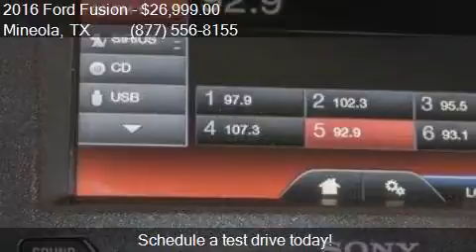2016 Ford Fusion Titanium 4dr Sedan for sale in Mineola, TX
This 2016 Ford Fusion Titanium 4dr Sedan is for sale in Mineola, TX 75773 at Longhorn Ford Lone Star Dodge.

Engine: 2.0L I4
Transmission: Automatic 6-Speed
Color: White
Mileage: 17582
Contact Longhorn Ford Lone Star Dodge 1309 S Pacific Mineola, TX 75773 to test drive this 2016 Ford Fusion Titanium 4dr Sedan today.